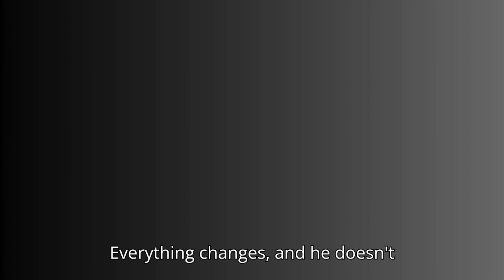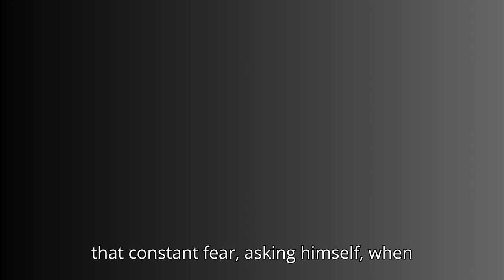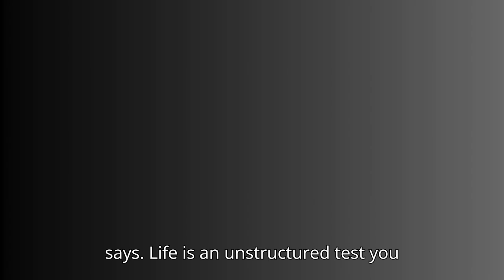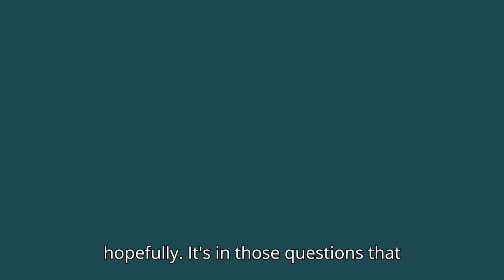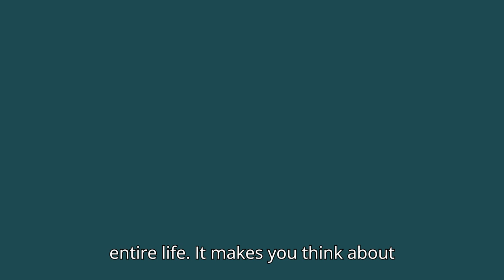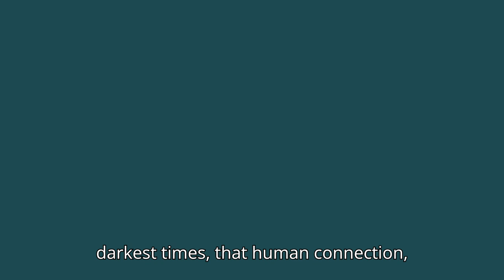Deep dive into the story of the Sudan Civil War.Life is an unstructured test that you face every day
Code: 101SZ8GDA24
Deep dive into  the future Ahead book

By Wur Deng Lueth

survival biographies
survival books for teens
survival book for boys
biographies and memoirs
biographies
war that saved my life
war stories
war novels
survival wars
wartime
war for kids
Love story love stories
I love you
love as a choice
love is a decision
love vs feeling
unconditional love
emotional commitment
love and relationships
intentional love
relationship choices
choosing love daily
love commitment
love is an action
healthy relationships
long-term love
selfless love
emotional intelligence in love
connection vs emotion
deepening love through choice
best self-help podcasts,
the best podcast for self-improvement,
best psychology podcast,
self-love podcasts
good podcasts for men,
best podcasts for self-love
today we're diving into something pretty powerful.
We've got excerpts from The Future Ahead, which is a memoir by Wur.
And what makes these excerpts so fascinating is that we're getting them raw and unedited.
Like a window into his life, you know, a life completely upended by the Sudanese Civil War.
And it's interesting because when we talked about what to cover, you mentioned your interest in resilience and Wur's story.
storytelling
Here are some tips for surviving war
Discover how love goes beyond fleeting emotions in our latest video! Learn why "Love is a Daily Decision," and how it demands conscious effort much like nurturing a garden. We'll explore how small acts of love and thoughtful gestures contribute to building a strong, lasting foundation for your relationship. Gain insights and practical tips to cultivate deeper bonds with your partner.